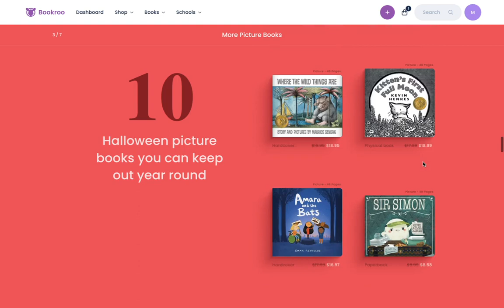Halloween 2023 Bookroo Catalog Preview